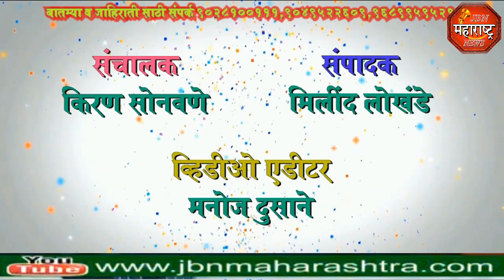jbn maharashtra news jalgaon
पाकमध्ये घुसून दहशवादी  अड्ड्यांचा खात्मा  हवाई दलाने केल्यामुळे भा ज प चा जामनेर मध्ये जल्लोष